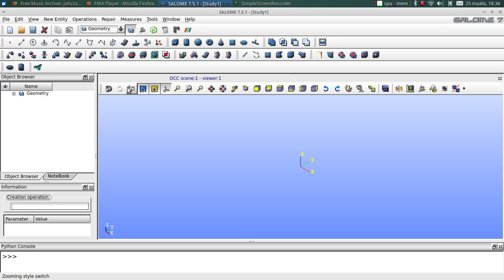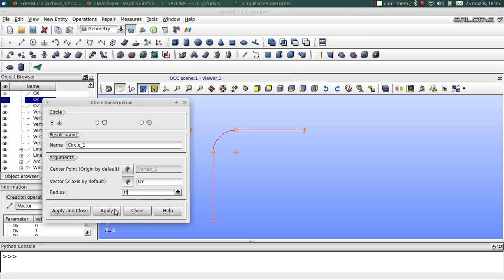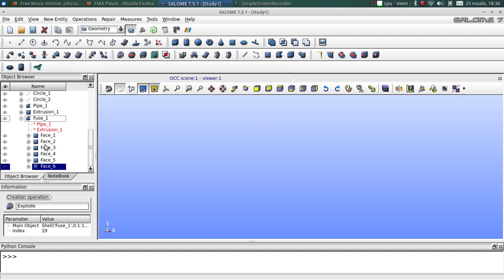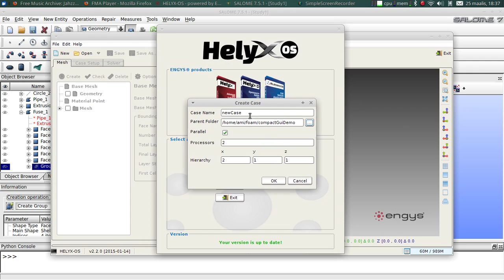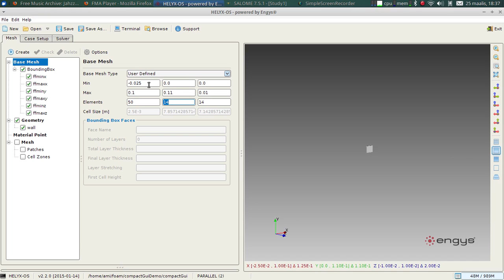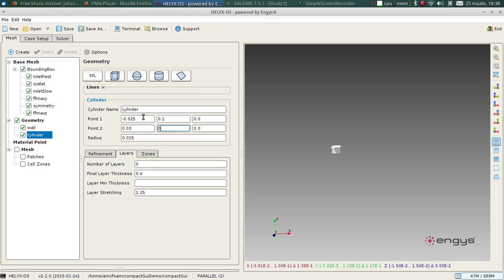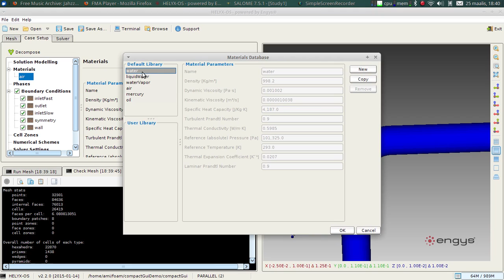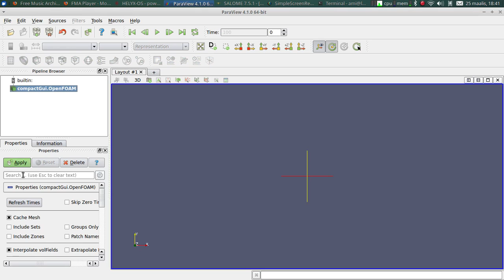Compact Open Source GUI CFD demo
Compact 9 min demo on a simple OpenFOAM CFD case using Salome, Helyx-OS and Paraview. The case is complete with pre-processing of geometry to post-processing of results.